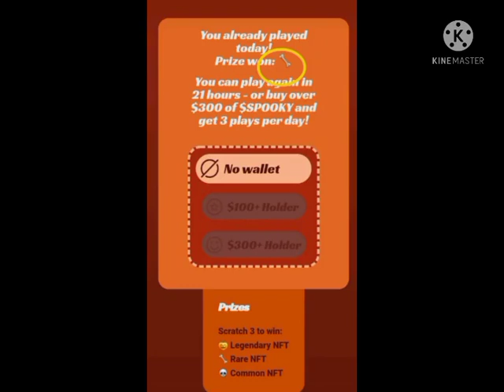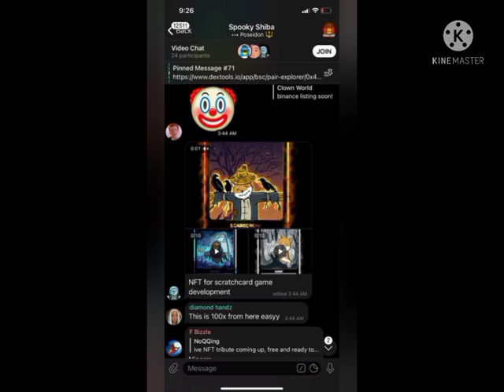💥GINZA NETWORK 🎭,NFT ADOSSE A L'OR TWITTER PAIE DESORMAIS EN BTC ET EN NFT#MIAMI🇺🇸 RESIDENTS# BTC💥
Prévente ABLECOIN:
 ✅Tokenomic
Nom: ABLE COIN
Réseau: smartchain
Contrat :0xe638d88991e5baad50c2dfa5511f84d113b59084
Décimale : 8
Symbole : ABC
CODE PARRAINAGE :433
Numéro CONCEPTEUR DU PROJET pour Achat Ablecooin :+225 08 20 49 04

💥POUR CEUX QUI SOUHAITE SOUTENIR ET ENCOURAGER LA CHAINE A PRODUIT DES CONTENUES DE QUALITÉ POUR LE BONHEUR DE TOUS , FAITE VOS DON ICI MERCI INFINI GRATITUDE A VOUS:

POUR VOS EN BITCOIN ADRESSE DEPOT: bc1qr6eaz7s8q8s0c48aza0hlrhpym79z2h8q5dmlt

Fini le stress pour payer vos bitcoin ou pour les retrait par mobile money vos bitcoin désormais Sessip vous permet vos rechargement de portefeuille bitcoin par les mobile money ( orange money , mtn, et Moov money) , les cartes Visa .Inscrit toi vite et profite de cette technologie révolutionnaire.

💥un buisness sans bruit qui paye et arrondie vos fin de mois .